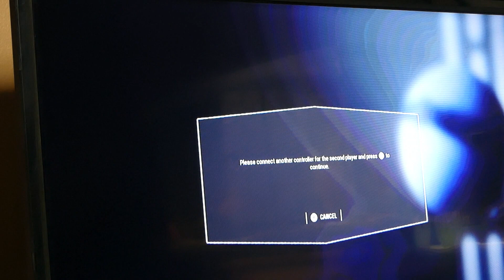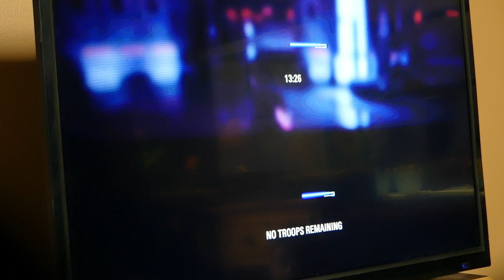Playing Some Battlefront 2 :) Chaos Lightsabers & Blasters Filmed With Camera XD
Do you like Star Wars? if not

''Your A Speck''  ~ Kylo Ren

I know this is different XD but i wanted to show you what me and my sista do all day.